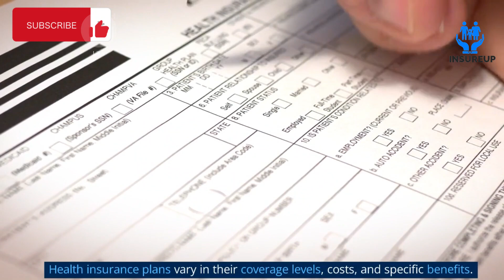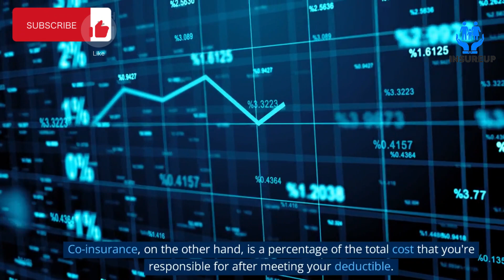How Does Health Insurance Work? | Health Insurance Explained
In this video, we dive deep into the intricate workings of health insurance, explaining the key concepts and answering the burning question: "How does health insurance work?"

In this informative video, we break down the fundamental aspects of health insurance, from coverage options to claim procedures. We explore the various types of health insurance plans available and demystify the jargon often associated with the industry.

Join us as we shed light on the workings of health insurance and equip you with the knowledge you need to make informed decisions about your healthcare coverage. Whether you're a newcomer to health insurance or looking to enhance your understanding, this video is packed with valuable insights.

Stay informed and empowered when it comes to your healthcare coverage!